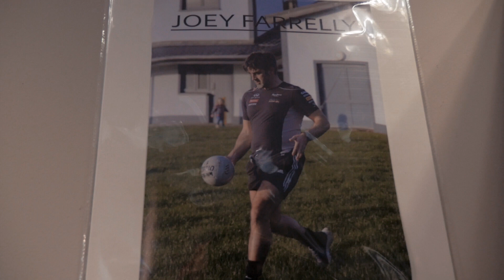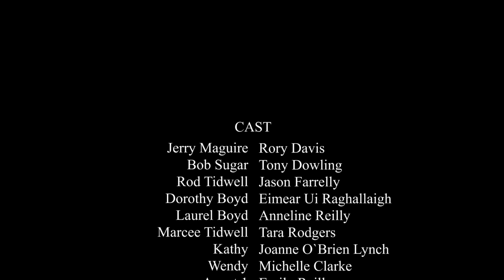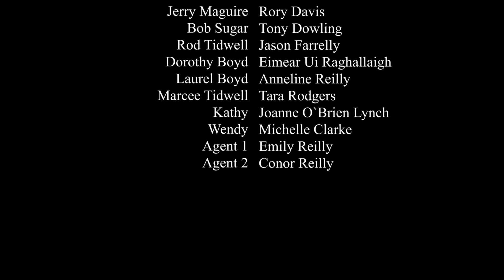Jerry Maguire Walterstown Oscarz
Jerry Maguire
Featuring Best Actress Winner Tara Rodgers